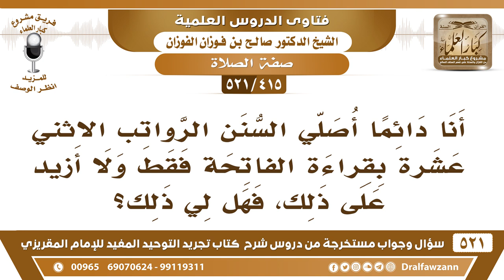[415 -521] رجل يصلي السنن الرواتب الاثني عشرة ركعة بقراءة الفاتحة فقط فما حكم صلاته؟ - صالح الفوزان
-[415 -521] السؤال: أنا دائماً أصلي السنن الرواتب الاثني عشر بقراءة الفاتحة فقط ولا أزيد على ذلك، فهل لي ذلك؟
الجواب: هذا نقص، المداومة على ذلك هذا نقصٌ ظاهر، تقرأ بعد الفاتحة ما تيسر من القرآن.
للاشتراك في قناة الشيخ صالح الفوزان

للاستفسار والإقتراحات والدعم
رئيس الفريق
لمشروع كبار العلماء